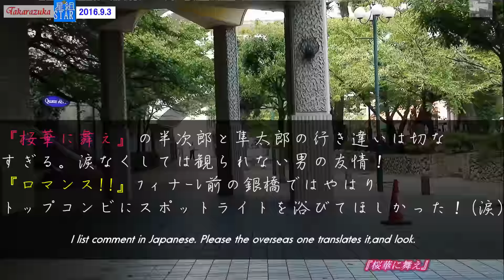みちこさんはパワーいっぱいです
みちふうが発するパワーは私達を圧倒するものがあります